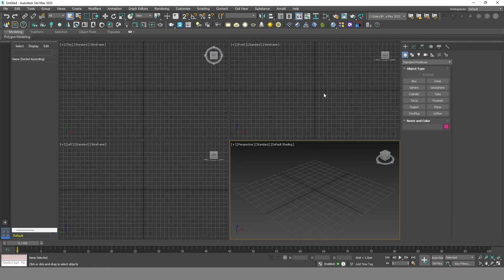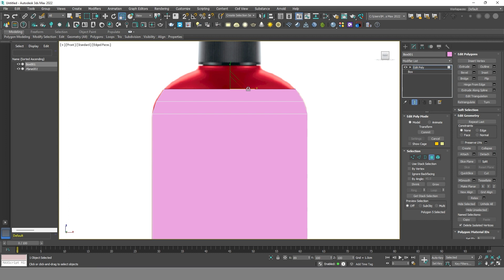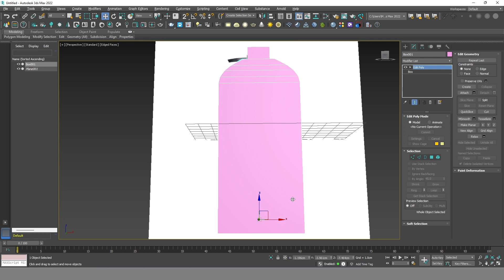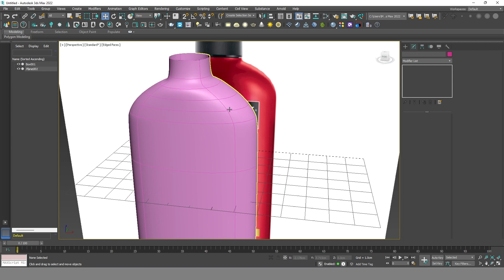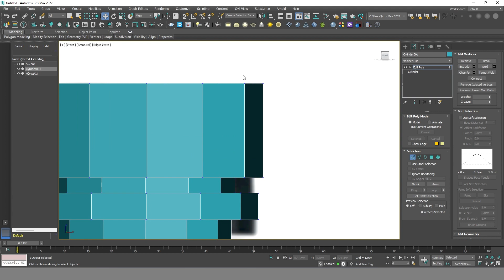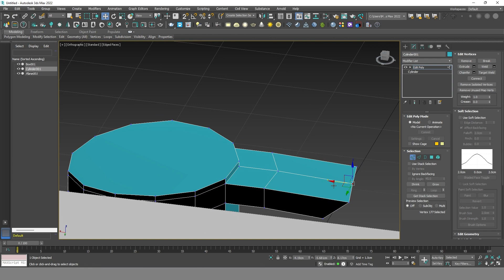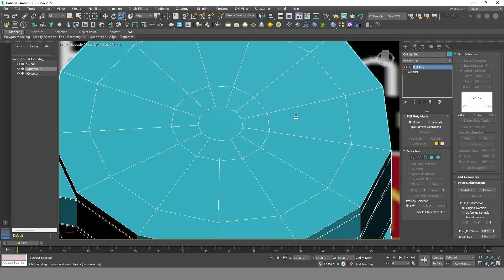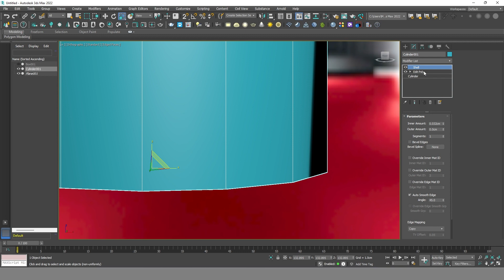Shampoo Bottle Modeling in 3ds Max I 3ds Max Modeling for Beginner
Shampoo Bottle modeling in 3ds Max is the process of creating a three-dimensional digital representation of a bottle using the powerful 3D modeling tools within the software. This involves starting with basic geometric shapes, typically cylinders, and then refining and sculpting them to match the specific shape and design of the desired bottle. Artists and designers use reference images and various modeling techniques to accurately recreate the bottle's form, including its body, neck, opening, and any intricate details.